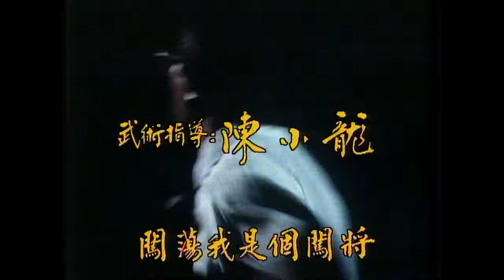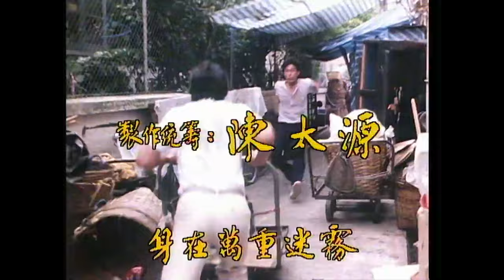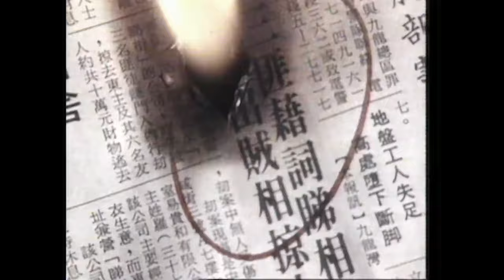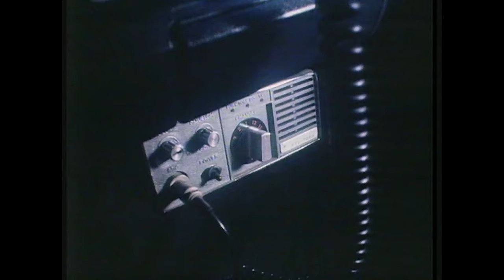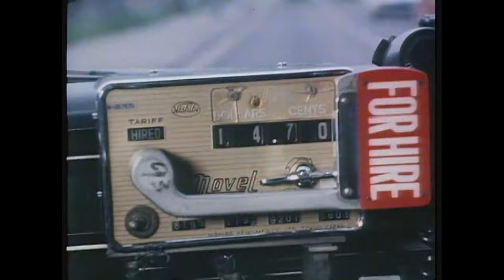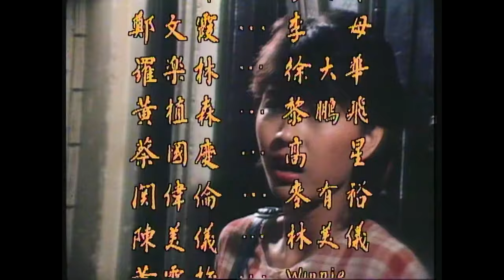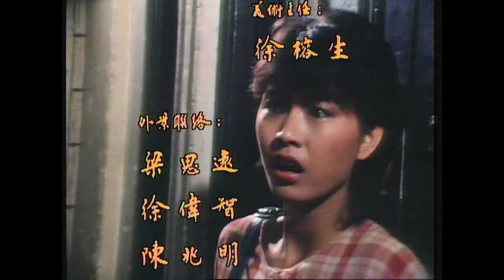[ATV警匪劇 ] 一零一拘捕令 12/20 | 用一零一拘捕令讓罪犯繩之以法 | 羅樂林 | 尹志強 | 李麗麗 | 曾偉權 |粵語中字|亞視經典劇集|Asia TV Drama|亞視 1983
[ATV警匪劇 ] 《一零一拘捕令》(主演:羅樂林、尹志強、李麗麗、曾偉權):白警長徐大華（羅樂林飾）嫉惡如仇，屢破大案，但因行事獨斷，手法過於粗暴，被人投訴，惹來上司黎鵬飛不滿而被調職，大華憤然辭職。其後，大華得女友何玉琴（李麗麗飾）鼓勵及支持，開設了私家偵探社，並引用一零一拘捕令賦予的「市民拘捕權」，多次成功協助警方破案，令鵬飛耿耿於懷，繼續針對大華。玉琴弟何子維（尹志強飾）從美國回港，投考警察，在學堂結識了李長仔（曾偉權飾），二人成為好友。長仔妹李有娣（葉玉萍飾）鍾情子維，而長仔則愛上大華的乾女兒Irene仔（溫碧霞飾），可是當長仔得知Irene曾任骨妹，竟刻意與她保持距離，令這段情備受考驗。